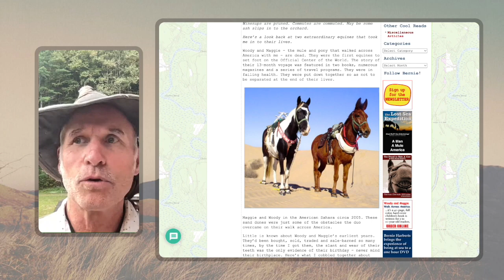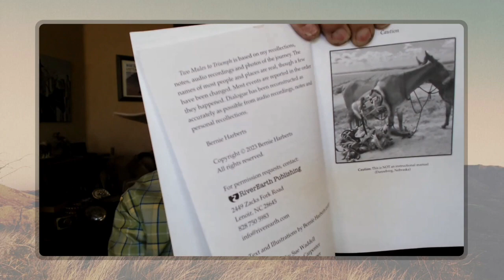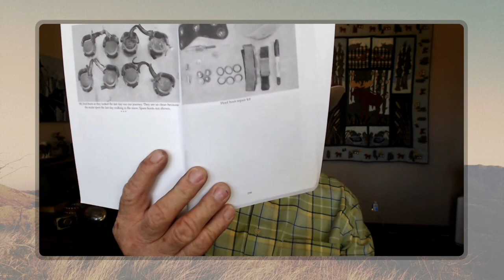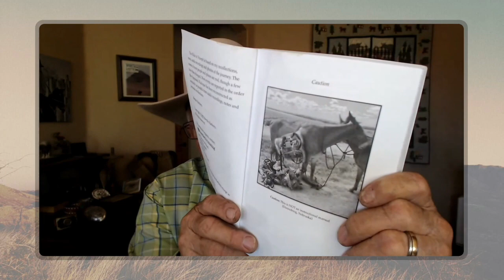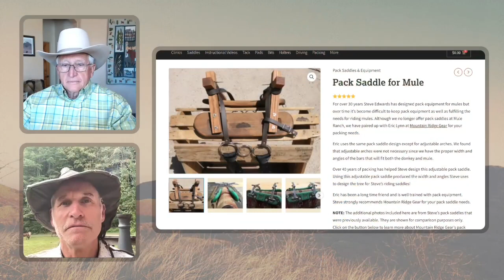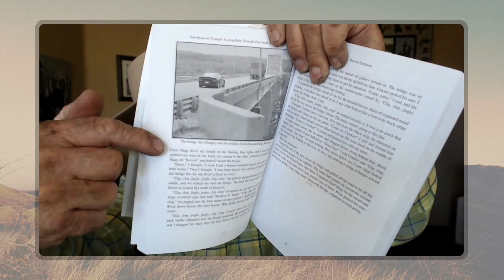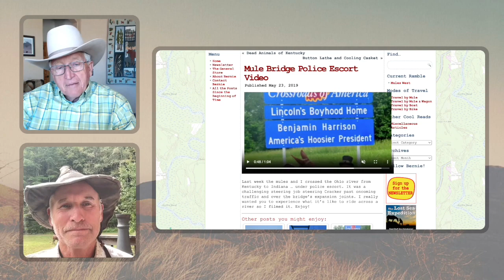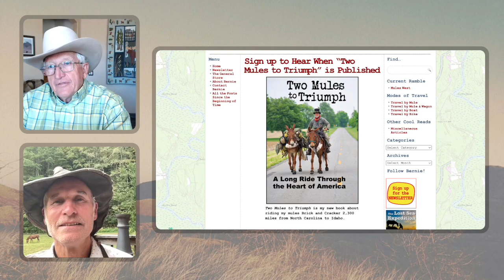Ask Steve: Special Mule & Donkey Across America Episode with Bernie Harberts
In this episode, Steve Edwards, owner of Queen Valley Mule Ranch in Queen Valley, Arizona, talks about Bernie Harberts’ Ride Across America and a Whole Lot More!

0:00 Welcome to Ask Steve
5:27 Rode Mules 2,300 Miles Across the Country
6:45 Put Mule First
13:06 When Did Bernie Get Started with Mules
15:27 Spent 6 Weeks Getting Ready for the Trip
21:07 Changed Feed Often, Problems with Feed
23:51 Worked Mules Every Day
26:10 Shoes for the Ride
29:54 Same Hoof Boots for Entire Trip
31:18 Saddle Repairs
34:06 Pack Saddle
39:16 Plan Each Day
46:05 Desensitized the Mules
52:15 Wear a Helmet
55:20 Learned from the School of Hard Knocks
57:20 Read the Book: Two Mules to Triumph
58:52 Final Thoughts